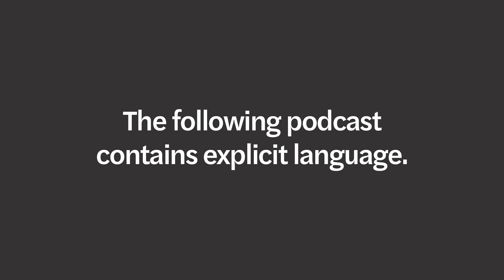High LSAT: The Solution to All Problems? (Ep. 341)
It might not solve all life’s problems, but a high LSAT score is the closest thing to a panacea for law school application troubles. It can overshadow a mediocre GPA and demonstrate your aptitude to succeed in law school. It can open doors at higher-ranked schools. And, most importantly, it can save you from taking on a lifetime of student debt. Tune in this week for a mixed-bag episode covering everything from LSAT strategies and score improvements to scholarships and URM status.

You can connect with other folks studying for the LSAT and get more useful resources from Nathan and Ben.

Get your best score with LSAT Demon.

Attend over 30 hours of live LSAT classes every week with a Demon Live subscription

Use our Law School Scholarship Estimator to see what LSAT score you need to go to law school for free

Learn more about Ben, Nathan, and their years of experience teaching the LSAT

0:00 Introduction
7:14 The Solution to All Problems?
13:05 A 22-Point Improvement
31:20 Advice from a Corporate Lawyer
36:29 Running the Tables
39:44 CTRL+F on the LSAT
46:01 Cost-of-Living Loans
1:11:05 Focus on What You Can Control
1:23:50 The LSAT Is Easy
1:27:38 URM Status